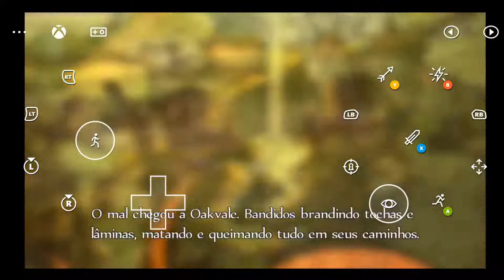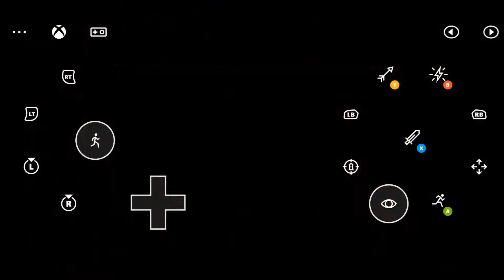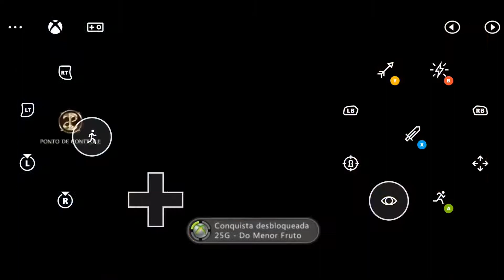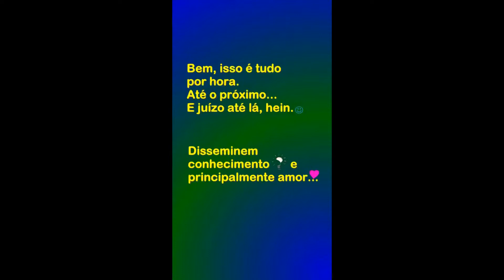xCloud no celular - Jogando "Fable" por toque na tela smartphone (Xiaomi Redmi Note 8T)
Jogando "Fable" via toque na tela pela xCloud no celular (smartphone Xiaomi Redmi Note 8T).

Smartphone Xiaomi Redmi Note 8T 64GB/4GB Dual SIM ROM Global:

Smartphone Xiaomi Note 8 64GB Rom 4GB Ram Dual Versão Global:

Xiaomi Mi Box S 4k Ultra HD Android TV M19E:

Xiaomi Mi TV Stick modelo MDZ-24-AA:

Controle Sem Fio Xbox - Carbon Black:

Controle Sem Fio Xbox - Robot White:

Adaptador sem fio Xbox para Windows 10:

Marca: ORICO:

Carregador de pilhas RAYOVAC AA/AAA PS132-2BR:

Console Xbox Series S:

Console Xbox Series X:

Console PlayStation 4 Mega Pack 18 - Ghost of Tsushima, God of War e Ratchet & Clank:

Console PlayStation 4 Mega Pack 15 - Spider-Man: Goty Edition, Horizon Zero Dawn: Complete Edition e Ratchet & Clank:

Console PlayStation 5:

Sony PlayStation 4 Pro 1TB Console - Black (PS4 Pro):

Controle Ípega PG 9076 Bluetooth Gamepad para Android, TV:

Monitor Samsung LED 23.5" Widescreen Curvo, Full HD, HDMI/VGA, FreeSync - LC24F390FHLMZD:

Era uma vez um baratinho... (eBook Kindle):
Preço: R$1,99

A Ideia de Deus (eBook Kindle):
Preço: R$1,99

xCloud em TV Box: como instalar pela rede p/ jogar em TV Box (Mi Box) - Xbox Game Pass Ultimate:

xCloud em TV Box. Como instalar e jogar os games da xCloud (Xbox) em uma TV Box Android